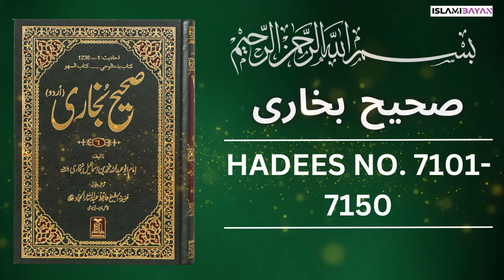Sahih Bukhari Hadees No 7100 To 7150| Hadees in Urdu